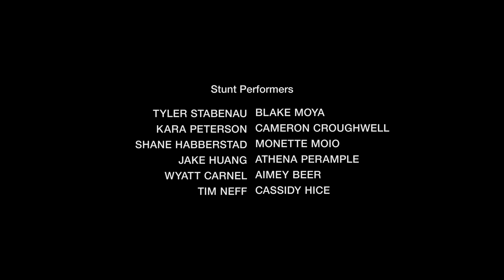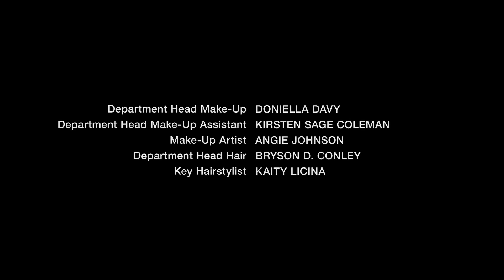Labrinth's "All For Us" in the end credits of Euphoria S01E03